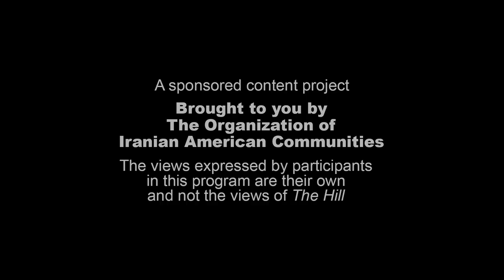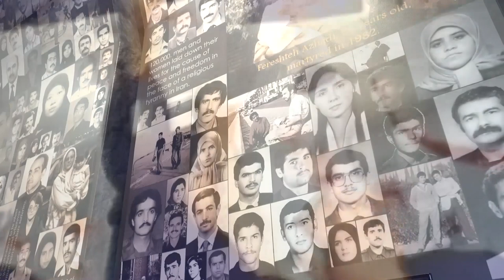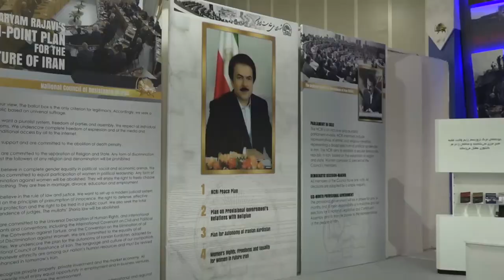Iran Untold Story Episode 9: Maryam Rajavi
In the latest episode of Iran: The Untold Story, former New York City Mayor and presidential candidate Rudy Giuliani discusses how the Iranian resistance coalition known as the National Council of Resistance of Iran (NCRI), is the one most feared by Tehran's mullahs for its ability to force regime change.

"They have a government in exile. They have tremendous support. They have tremendous support in what's called the Iranian diaspora. They have a charter, 10 points, that largely looks like our Bill of Rights. And the significant thing is they are headed by a woman," Giuliani says.

Giuliani is referring to Maryam Rajavi, the President-elect of the NCRI, with whom the former mayor just met in Albania that houses Ashraf 3, the new home for the MEK, the largest coalition member of the NCRI.

Giuliani says the MEK is an important ally to the United States and the West in the quest to create a free, democratic Iran. He says the current Iranian regime so fears the MEK that it has executed nearly 120,000 of its members over the last half-century, including nearly a thousand over the last couple of years and declared the group the ruling mullahs' biggest enemy.